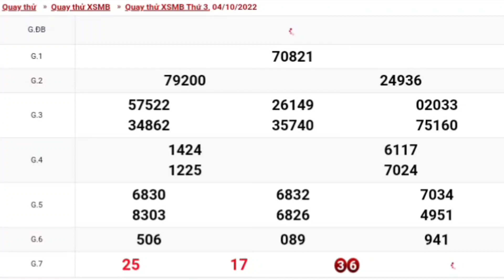#5 XSMB • Quay Thử Dự Đoán Kết Quả Xổ Số Miền Bắc Hôm Nay Thứ 3 Ngày 04-10-2022